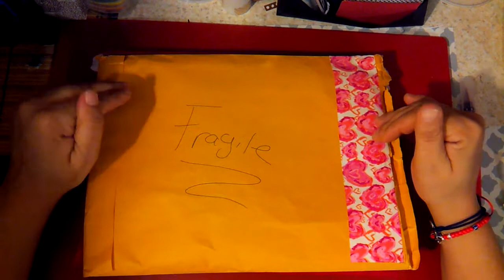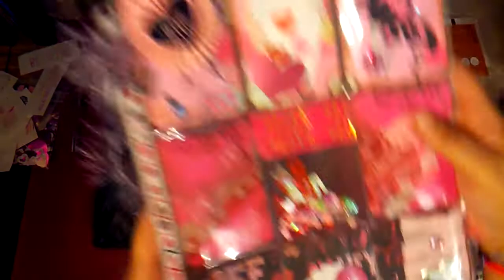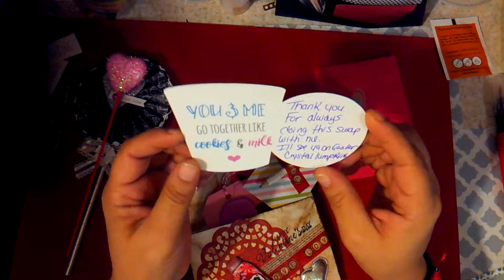Love Mail from Crystal Lumpkins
I received my swap from Crystal Lumpkins and omg you guys she did such an awesome job :D today was totally my day :D